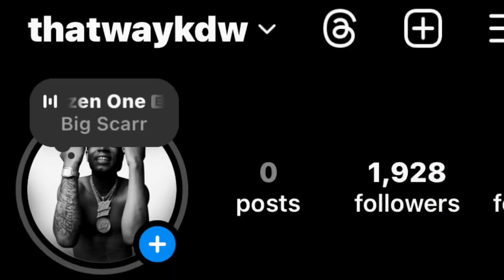THINGS YOU SHOULD KNOW BEFORE GETTING A TATTOO